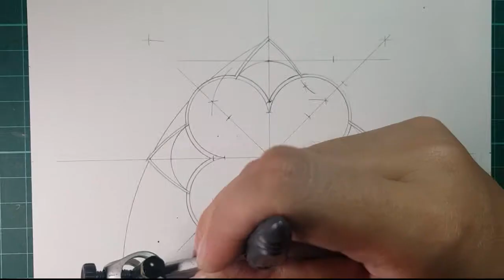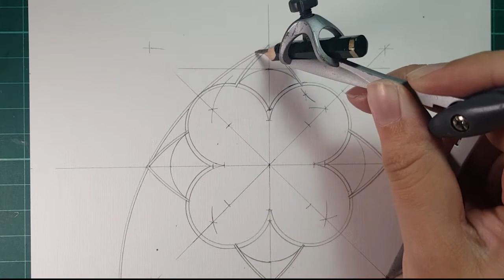Gothic square tracery | Timelapse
Timelapse of Gothic square tracery, sketched by using drawing compass, Painted with Poster colour.